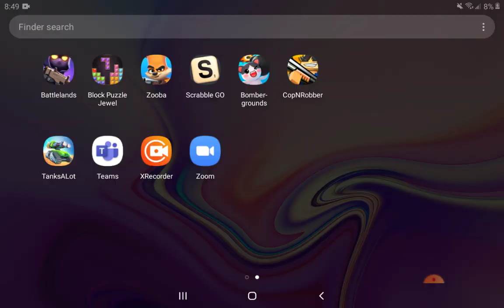Getting a win in zooba/Shelly only challenge